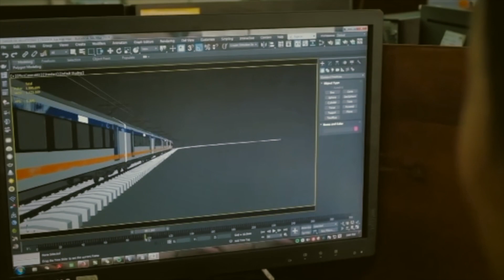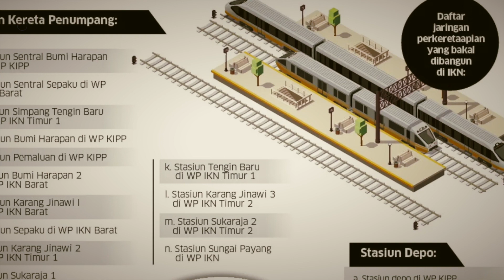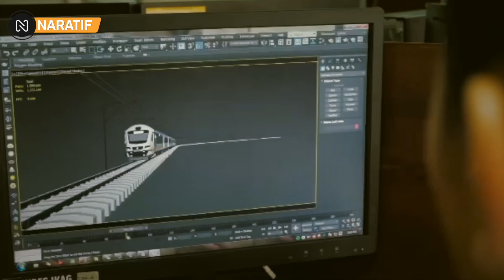TAK TANGGUNG2❗PEMERINTAH GENCAR BANGUN INFRASTRUKTUR KONEKTIVITAS IKN,14 STASIUN BAKAL TERBANGUN🔥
Kabar Terbaru Hari Ini : TAK TANGGUNG2❗PEMERINTAH GENCAR BANGUN INFRASTRUKTUR KONEKTIVITAS IKN,14 STASIUN BAKAL TERBANGUN🔥

Infrastruktur konektivitas menjadi salah satu aspek penting yang akan dikembangkan di ibu kota Nusantara (IKN), Kalimantan Timur. Tidak hanya infrastruktur jalan, pemerintah juga berencana mengembangkan sistem jaringan transportasi berupa jalur kereta api.

Pemerintah merancang jalur transportasi Ibu Kota Nusantara atau IKN Nusantara Kalimantan Timur akan terkoneksi dengan jalur kereta api. Pemerintah telah merencanakan sejumlah pembangunan dan pengembangan sarana transportasi publik di Ibu Kota Nusantara.

Sebab, IKN Nusantara ditargetkan dapat memenuhi 80 persen perjalanan masyarakat menggunakan transportasi publik.

Sebagaimana tertetara dalam peraturan presiden nomor 64 tahun 2022 tentang rencana tata ruang kawasan strategis nasional ibu kota nusantara tahun 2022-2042.

Pada Pasal 6 ayat (3) dijelaskan bahwa salah satu kebijakan penataan ruang di IKN ialah pengembangan konektivitas tinggi secara regional dan internasional dengan dukungan integrasi transportasi darat, laut, dan udara.

Beberapa bentuk pengembangannya tertera dalam Pasal 20. Salah satunya mengembangkan jalur kereta api regional yang menghubungkan perkotaan inti KSN ibu kota Nusantara dengan jalur kereta api Trans-Kalimantan dan bandar udara internasional.

Pada Pasal 33 juga disebutkan bahwa salah satu sistem jaringan transportasi yang akan dikembangkan di IKN ialah sistem jaringan kereta api. Berupa jaringan jalur kereta api dan stasiun.

Khusus jaringan jalur kereta api, terbagi menjadi dua jenis, yaitu jaringan jalur kereta api antarkota dan perkotaan. Seperti yang dijabarkan dalam pasal 41.

Untuk jaringan jalur kereta api antarkota meliputi :
-Jalur kereta api yang menghubungkan Banjarmasin-Pantai Lango-Karang Joang-Sp.  Samboja-Samarinda.

-Jalur kereta api yang menghubungkan wilayah perencanaan (WP) kawasan inti pusat pemerintahan (KIPP) – WP IKN Barat- WP IKN Timur I-Sp.
Samboja Karang Joang-Bandar Udara Sultan Aji Muhammad Sulaiman.

Sementara untuk jaringan jalur kereta api perkotaan meliputi:

-Pembangunan jaringan kereta api yang menghubungkan WP KIPP-WP IKN Barat-WP IKN Timur 1-WP IKN Timur 2-WP IKN Utara.

-Pembangunan jaringan kereta api yang menghubungkan WP IKN Barat-WP IKN Timur 2.

Dan Khusus untuk stasiun, di dalam Pasal 42 menyebutkan bahwa sarana tersebut ditetapkan dalam rangka memberikan pelayanan kepada pengguna transportasi kereta api melalui konektivitas pelayanan dengan moda transportasi lain. Fungsinya untuk melayani keterpaduan stasiun dengan pusat-pusat kegiatan, pusat permukiman, dan moda transportasi lainnya.

Adapun stasiun kereta api yang dimaksud terdiri dari stasiun kereta api penumpang, dan stasiun operasi.  Stasiun kereta api penumpang yang juga diarahkan dengan konsep pengembangan kawasan TOD itu direncanakan berlokasi: